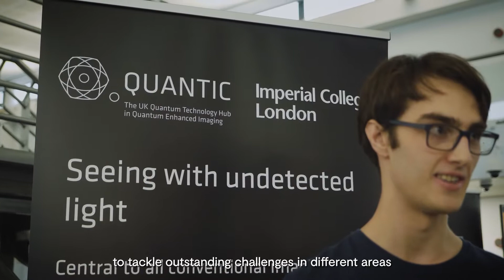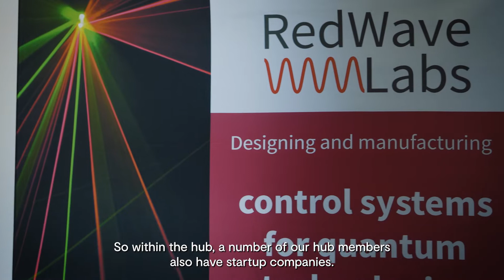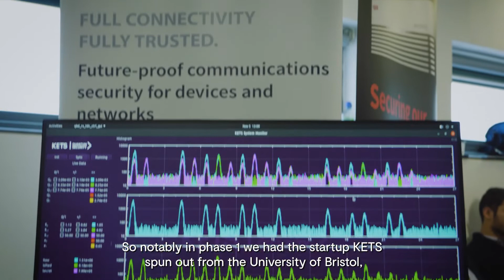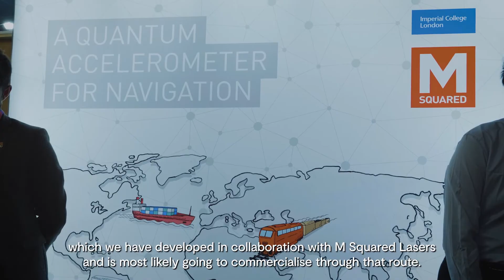How can quantum help solve the world's big problems? Introducing the Quantum Technology Hubs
What is quantum technology, and how can it help solve the world's big problems?

The UK has four quantum technology hubs, working on everything from how to make better materials to how to map the brain. Together, the hubs form a national network of expertise across multiple quantum research areas such as quantum computing and simulation, quantum communication, quantum imaging, and quantum sensing and timing. This provides a strong foundation from which to develop innovative quantum technology able to solve problems and make a difference to people's lives.

The Quantum Technology Hubs are a core investment of the UK National Quantum Technologies Programme. Funded and delivered by EPSRC, with an investment of over £200 million during a ten-year period. The Hub network works in partnership with the academic base, UK industries, and public sector stakeholders to maximise the potential impact of new quantum technologies for the benefit of the UK.